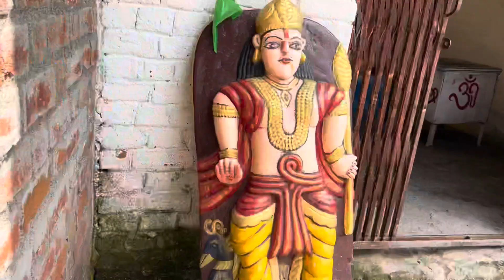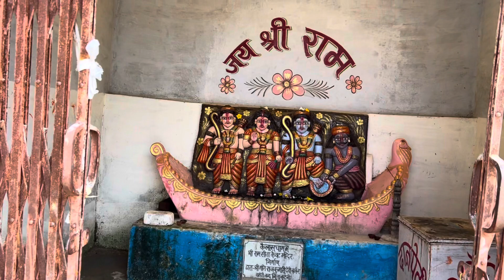KailashDham Jabalpur | YASH VLOGS| Jabalpur City🕉️🕉️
God bless you all lost of❤️